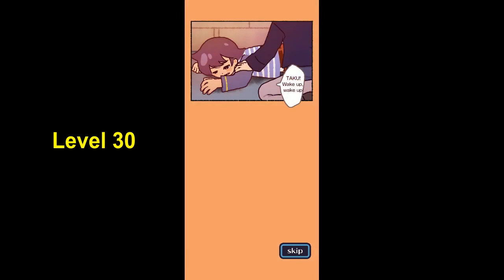Escape Ghost School Walkthrough Level 1 To Level 30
This is the walkthrough, gameplay, Cheat, Hint, Answer, Solution, Guide as you like to call.

This required logic and here I am with walkthrough video for the same.

This game is developed by Eureka Studio.